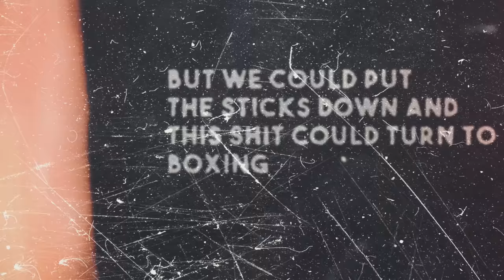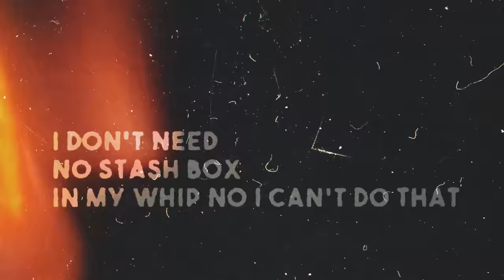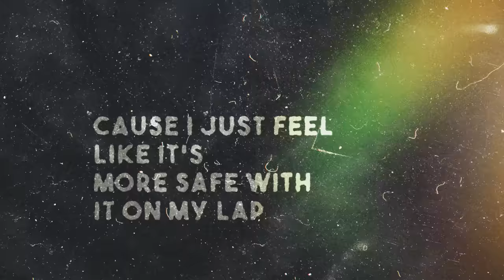A Boogie Wit Da Hoodie - Talk About It [Official Lyric Video]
Artist 2.0 Deluxe OUT NOW!

He is nominated for the 2018 BET Awards for “Best New Artist” and the release of his sophomore album, ‘Hoodie SZN’ spent two weeks as the #1 album on the Billboard 200.